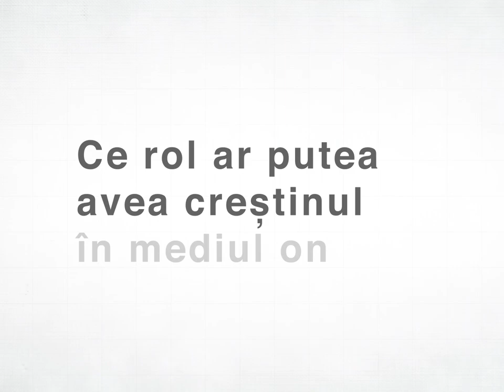Radu Cîmpean - Ce initiative aṭi dori să vedeţi din partea creṣtinilor în mediul online?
Radu Cîmpean ne spune că până la dezvoltarea masivă a internetului vorbeam de două lumi:lumea reală și lumea spirituală. Odată cu extinderea internetului a început o nouă lume și anume lumea virtuală care crește pe zi ce trece.
Dacă noi creștinii nu suntem activi în lumea aceasta, altcineva va avea prim-planul și cel ce va avea prim-planul s-ar prea putea să detina și adevărul, de aceea este absolut necesar ca noi creștinii să fim activi în cea de-a treia lume, lumea virtuală.